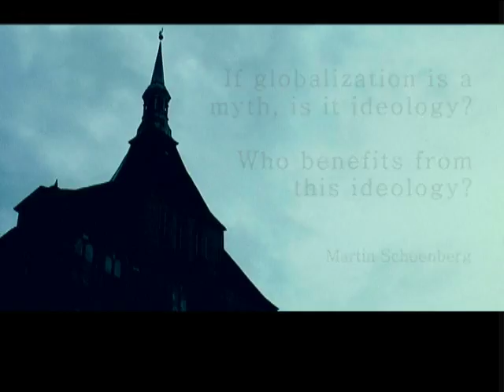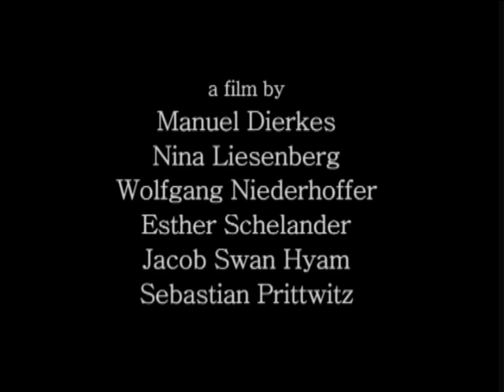IS GLOBALIZATION REALLY NECCESARY?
dropping knowledge encourages social change. Using advanced web technologies, the initiative with offices in Berlin, Germany and Cambridge, MA, USA, links the voices of individuals and organizations. The web-platform enables the global public to ask and answer questions, exchange ideas, and start initiatives around the most pressing issues of our time. Events like the Table of Free Voices, campaigns like "ask yourself" and projects in cooperation with different partners create a meaningful bridge between the on and offline worlds.
dropping knowledge e.V. is a registered non-profit association duly organized under the laws of the Federal Republic of Germany. dropping knowledge's constitutional purposes are the promotion of international understanding and the promotion of art and culture.